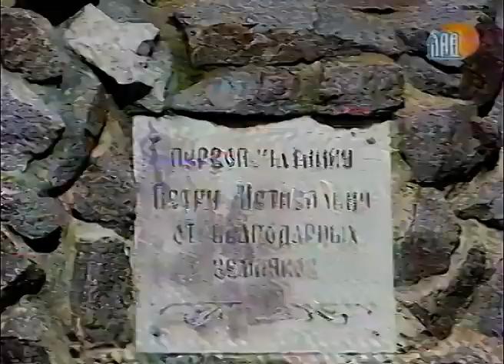Автор памятника Петру Мстиславцу Николай Малиновский